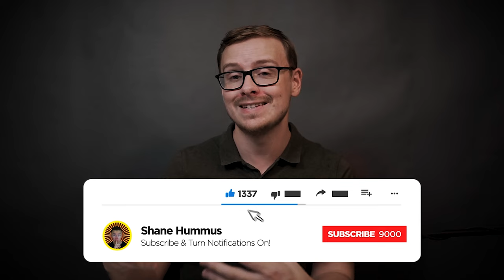Is Tech Sales A Good Career?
Today I Interviewed Troy Buckholdt, the CEO of Course Careers.  Enjoy this CourseCareers Review!